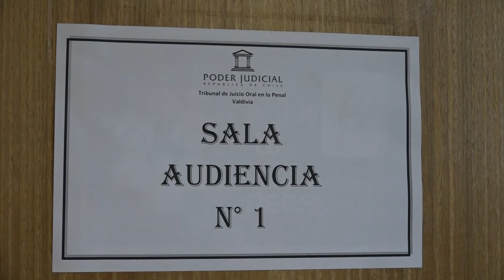Estudiantes de cuarto medio fueron protagonistas de juicio simulado en la jurisdicción Valdivia